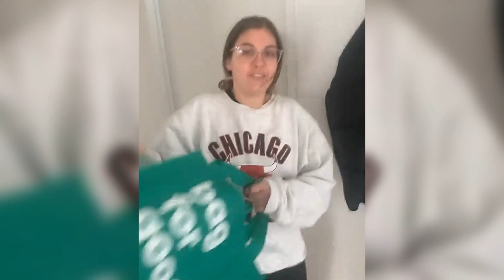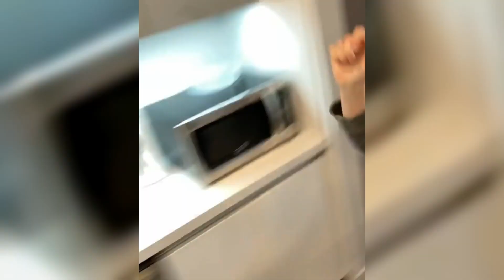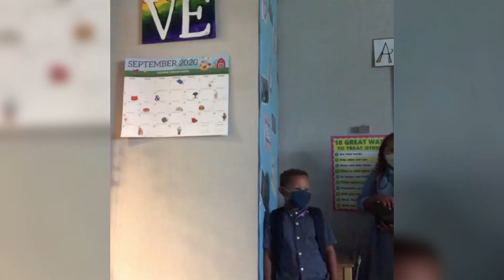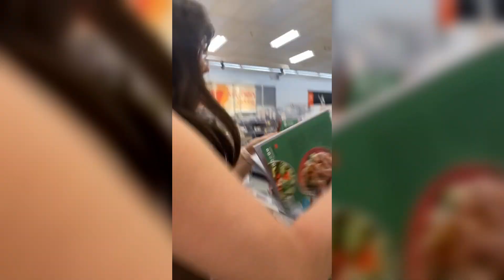😄Scare Cam Priceless Reactions😂 - Best Prank Compilation #53 ✔️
Every person who is interested in such content is important to me!!!

I love you, my good ❤️